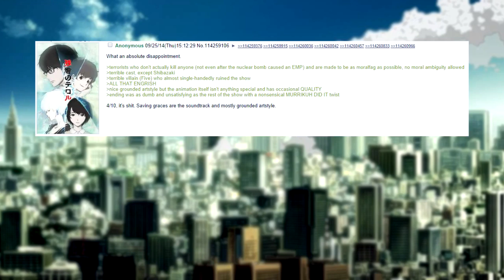How to Lose the Audience - Zankyou no Terror Critical Analysis